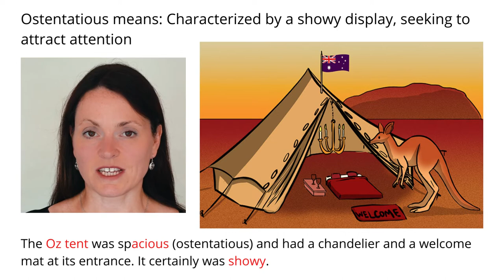Remember Meaning Of Ostentatious Using Pictures and Mnemonics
Remember the word Ostentatious and its meaning by using mnemonic memory techniques for English vocabulary.